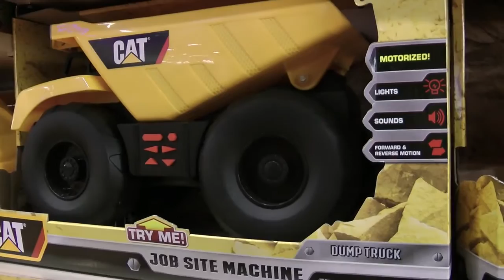ВЛОГ ДЛЯ ДЕТЕЙ ШОПИНГ ПОКУПАЕМ НОВЫЕ ИГРУШКИ ИГРАЕМ С ГЕРОЯМИ РАЗНЫХ МУЛЬТИКОВ TOYS FOR KIDS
МОЙ НОВЫЙ КАНАЛ -  ВЛОГ ДЛЯ ДЕТЕЙ ШОПИНГ ПОКУПАЕМ НОВЫЕ ИГРУШКИ ИГРАЕМ С ГЕРОЯМИ РАЗНЫХ МУЛЬТИКОВ TOYS FOR KIDS -Выбираем новые игрушки в детском магазине игрушек Скай Мол. По пути нам попались Шредер из мультика "Ниндзя черепашки", Дарт Вейдер и р2д2 из мультфильма "Звездные войны", Железный человек и Капитак Америка, а так же дракон Беззубик, Винни Пух, Литл Пони, Молния Маквин и другие игрушки.

Следующее видео
Предыдущее видео